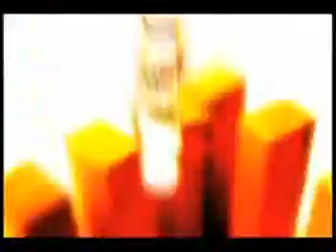MERGE june 2009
avp for the test taking strategy seminar